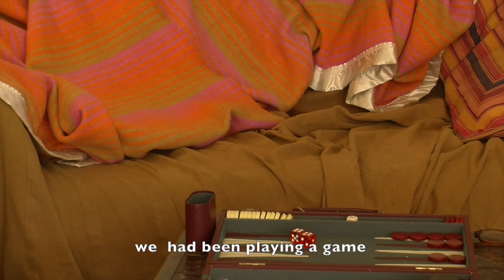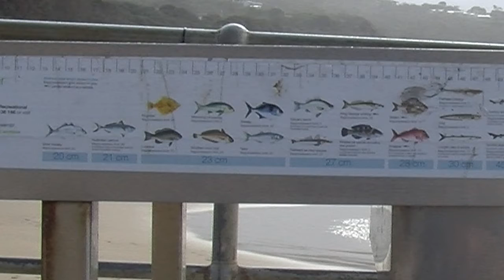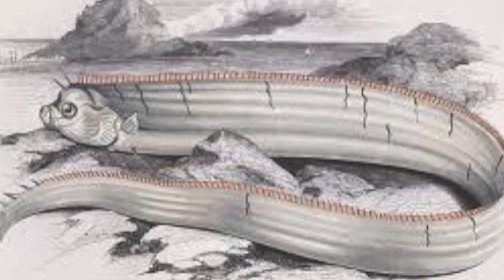story a part subtitled